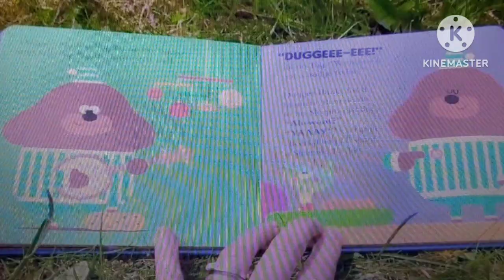Tiny Treasures And Toys Saying Yay! Sound Effect #10